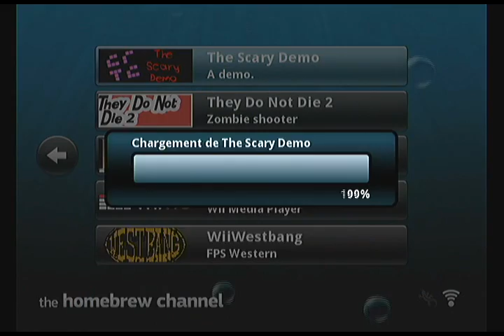The Scary Demo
Homebrew nintendo Wii / GameCube, "The Scary Demo" par CRTC.